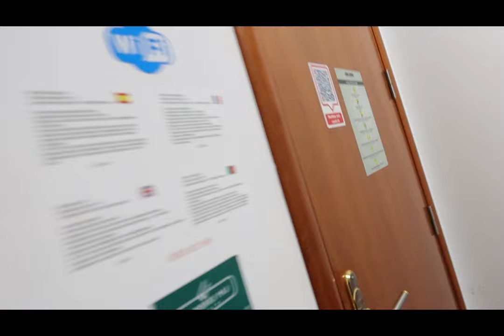Roadtrip Toulouse - Monte Gordo 🇫🇷🚗🇵🇹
On se retrouve en ce premier mois de l'année pour un vlog un peu plus chill que d'habitude. 🧘🏻‍♀️ Juste les dessous d'un périple en voiture pour relier Toulouse à Monte Gordo 🇵🇹. Où je vais rester pendant 4 mois pour m'entrainer au soleil ☀️(je dis ça après avoir roulé 3 fois sous la pluie sur mes 3 dernières sorties... ☔️).

Déjà la 4è fois que je viens en voiture là-bas, je commence à connaitre la route et les piscines sur le chemin ! 🤓